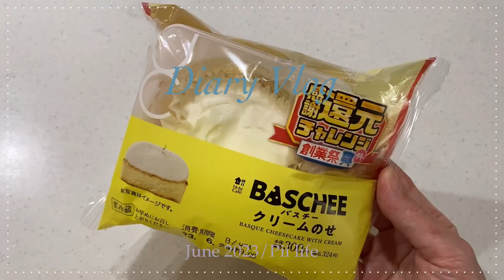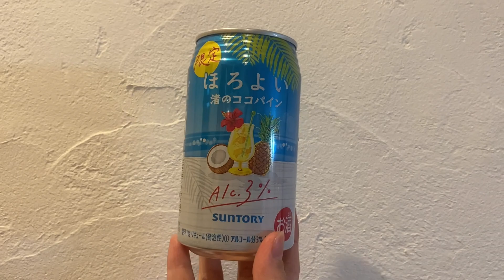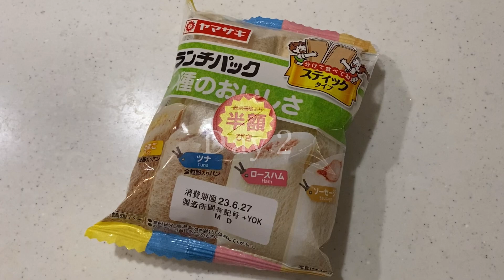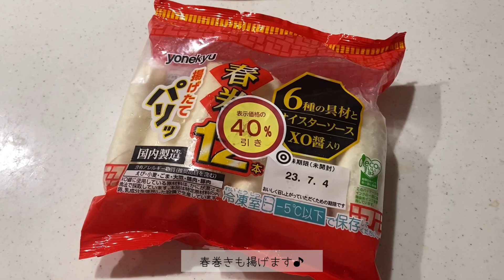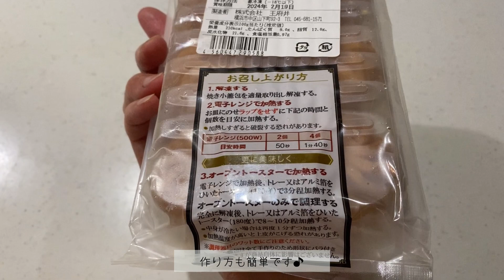［vlog］夏マック梅雨マック🍔🍋｜おうちごはん｜冷凍食材に頼る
こんにちは🌞☔️

マックのご当地大人のてりやき🍔・瀬戸内レモネード🍋

珍しく、始まってすぐに食べれました😋

一緒に、気になっていたレモンチーズパイも🥧🍋

あとはふるさと返礼品のすきやきを食べたり、

久しぶりにキンパを作ったり。

業スーの小籠包も✨

毎日ごはんの記録。